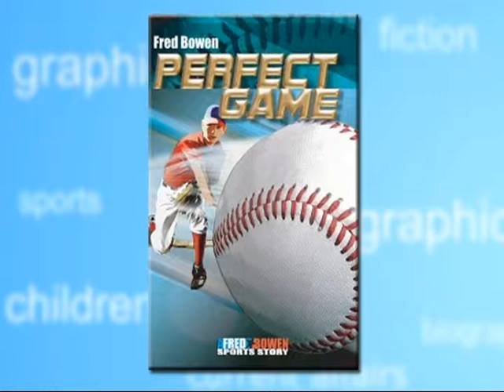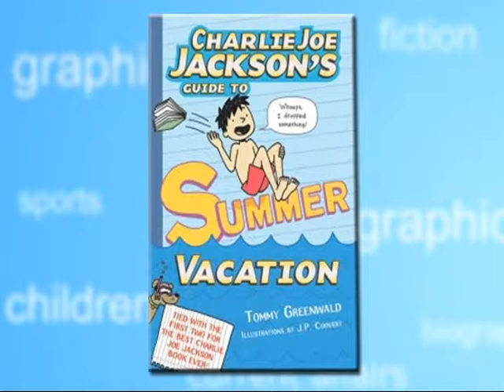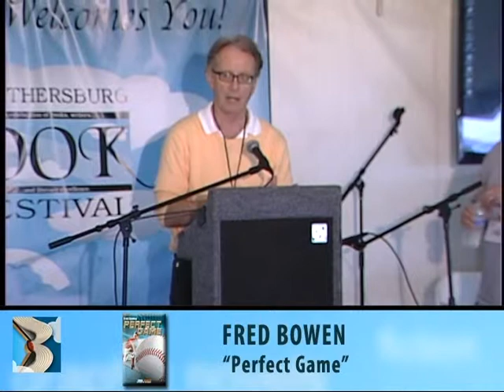Gaithersburg Book Festival 2013: Tommy Greenwald & Fred Bowen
Tommy Greenwald is the author of the "Charlie Joe Jackson" books, a middle-grade series about the most reluctant reader ever born. It is a projected five-book series based on Tommy's three sons: Charlie, Joe and Jack. The first book, "Charlie Joe Jackson's Guide to Not Reading," was published in July 2011; the second, "Charlie Joe Jackson's Guide to Extra Credit," was published in Summer 2012; and the third, "Charlie Joe Jackson's Guide to Summer Vacation," will come out in May 2013.

Fred Bowen writes the weekly KidsPost sports column in The Washington Post and is the author of 17 books of sports fiction (ages 8+) and a picture book biography of Red Sox legend Ted Williams titled "No Easy Way." Fred is not your usual sports-fiction writer; he always weaves a little real sports history into his fast-moving plots, and includes a history chapter at the back.  He likes showing kids that the games they play are part of a large rich tradition.  Fred grew up in Massachusetts and now lives in Silver Spring, Md.